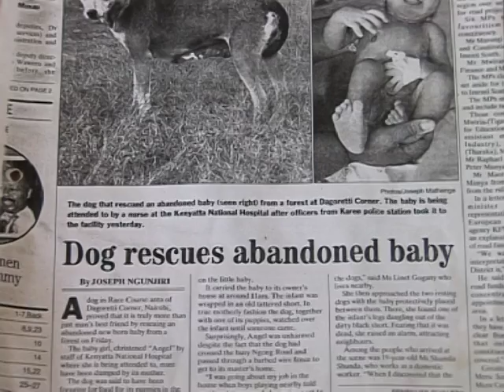Mkombozi- The Heroic Dog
Sometime back, a brave dog rescued a child from a garbage heap. We go back to find out what happened to the dog after all the headlines died out.
Camera- Loppoh